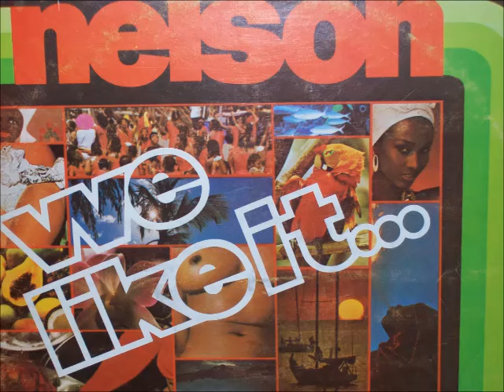Lord Nelson - We Like It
Album : We Like It
Arranged By Clive Bradley. 1982